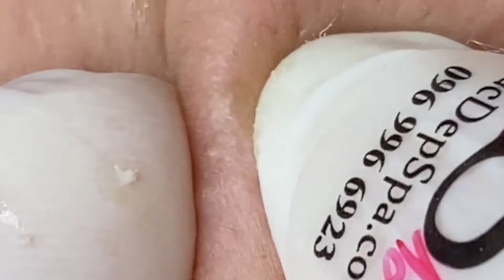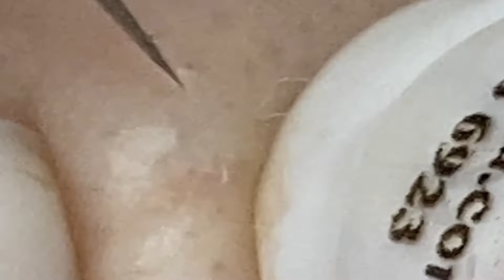𝐒𝐚𝐭𝐢𝐬𝐟𝐲𝐢𝐧𝐠 𝐑𝐞𝐥𝐚𝐱𝐢𝐧𝐠 𝐖𝐢𝐭𝐡 𝐒𝐩𝐚 #1608